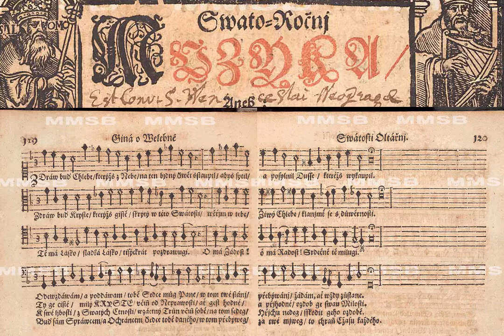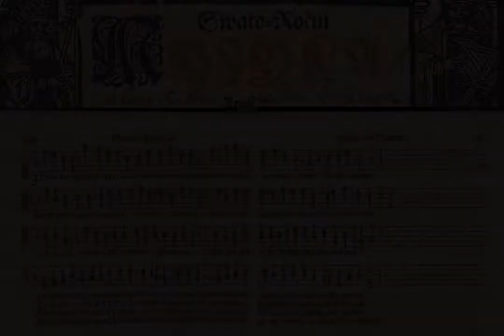Adam Michna z Otradovic: Zdráv buď, Chlebe (Svatoroční muzika)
6. února L. P. 2022, mše svatá z 5. neděle v mezidobí, kostel sv. Mikuláše na Malé Straně, Praha 1.

hudba:
Alberik Mazák (* 1609, Ratiboř—† 1661, Videň)
*pramen: Cultus Harmonicus op. II - Opus Maius (1650)
*edice: Společnost pro duchovní hudbu (mazak.sdh.cz)
- Missa decem vocum [M250]
- Nobilissime Jesu [M114]
- Salve regina [M150]

Adam Václav Michna z Otradovic (* c. 1600, Jindřichův Hradec—† 1676, ibid.)
*pramen: Swato-roční muzyka, 1661, č. 53
*edice: alarmo.nostalghia.cz/index_sm.htm
- Zdráv buď, Chlebe (Jiná o Velebné Svátosti Oltářnj)

soprán: Veronika Vojířová, Natálie Knopová, Marie Vozková, Beata Altior
alt: Lenka de Paz, Andrea Primusová, Alžběta Kyjovská, Eva Špačková
tenor: Filip Šťovíček, Cody Perk, Ondřej Dobisík
bas: Ondřej Bernovský, David Šlegl, Jan Šmydke, Matyáš Knespl

housle: Viktor Tomek, Samuel Škoviera
zobcové flétny: Jana Eisenhammerová. Kristýna Somerová, Eva Kolářová
viola: Matěj Klimeš
violoncello: Ondra Klimeš
violon: Matyáš Berdych

theorba: Bára Hulcová
varhany: Jan Petr Hajič